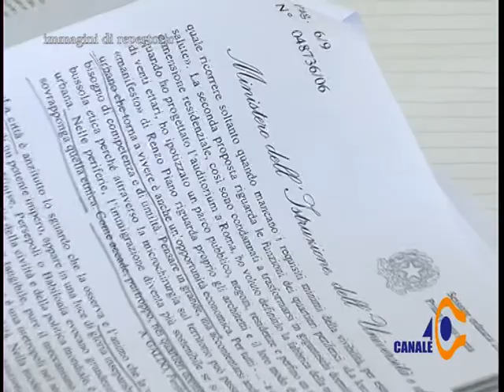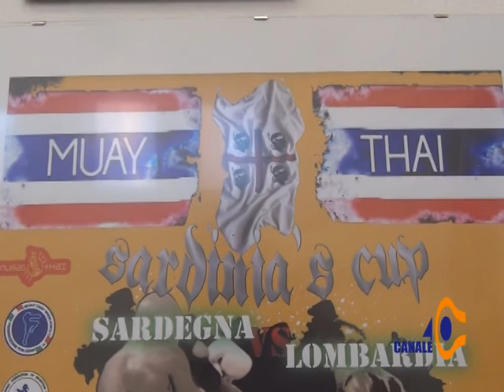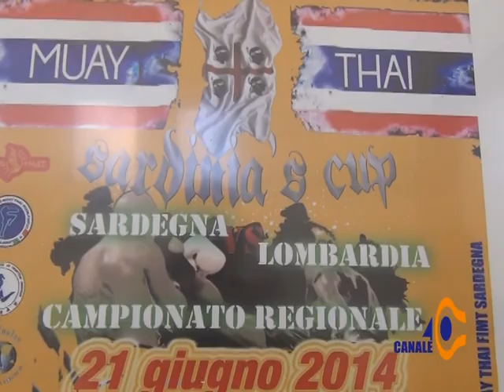Tg 40 Giovedì 19 Giugno 2014